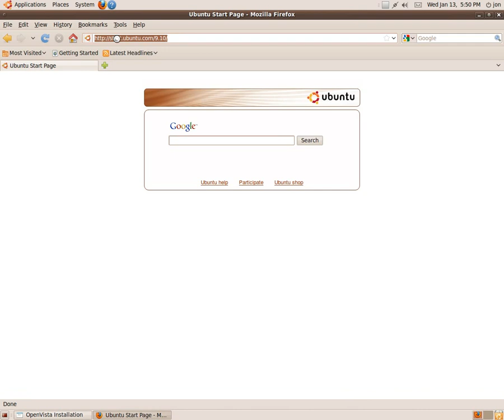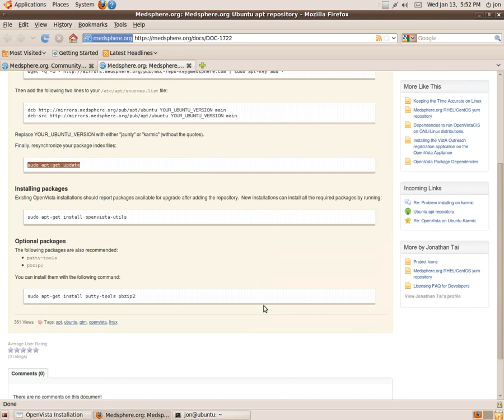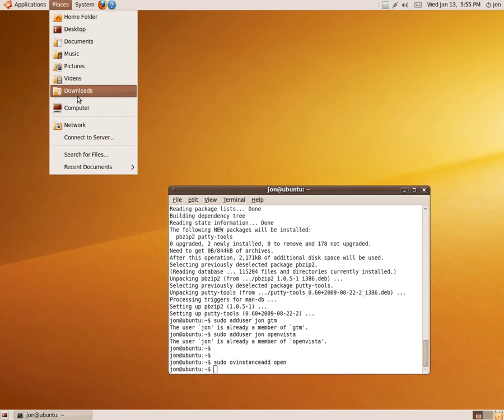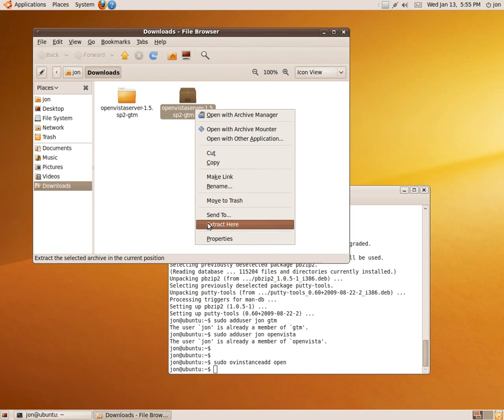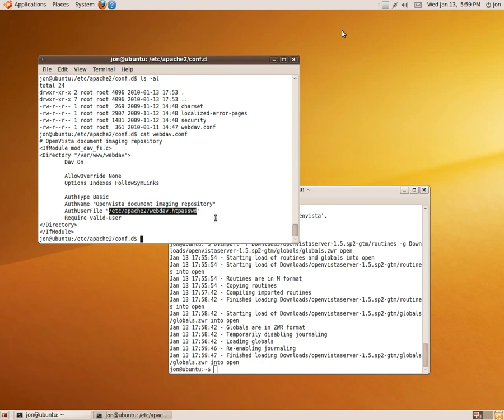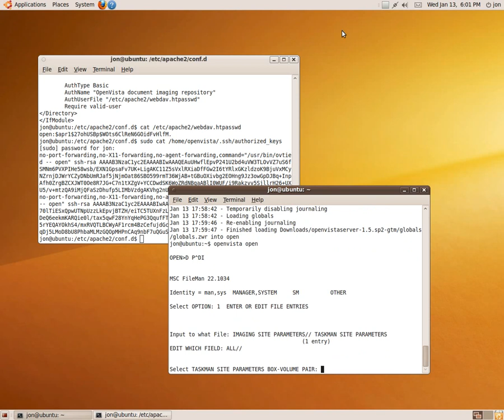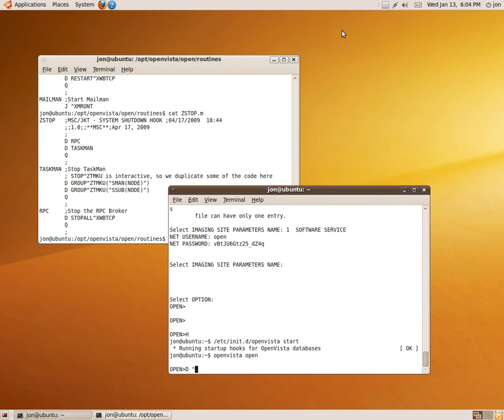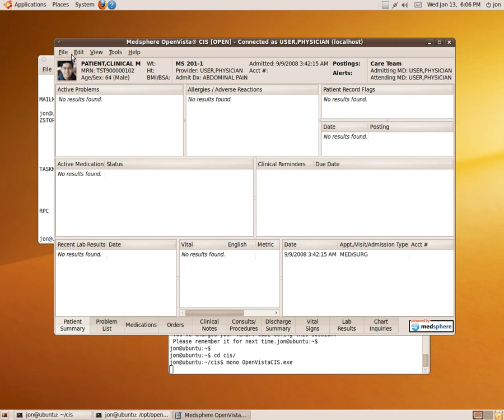Install OpenVista in about 10 minutes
Jon Tai walks through the simple OpenVista install process utilizing the Linux, GT.M and the GT.M Integration toolkit (and of course, OpenVista itself).